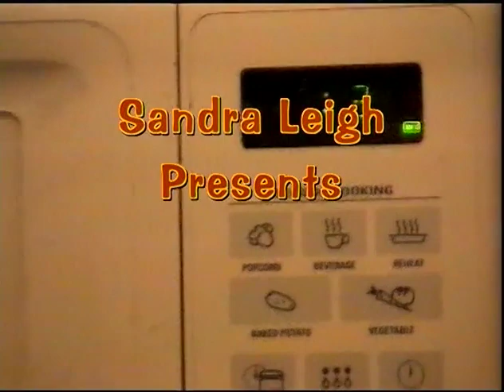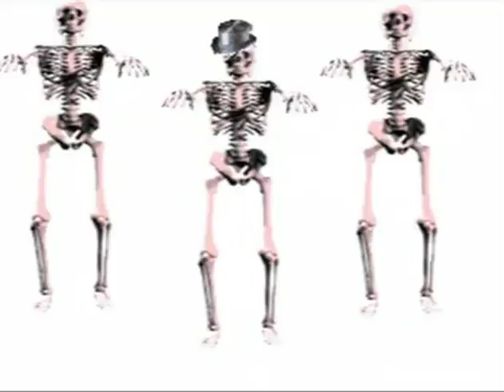Spilly Chile's Bowl of Rocks #99 - Liz